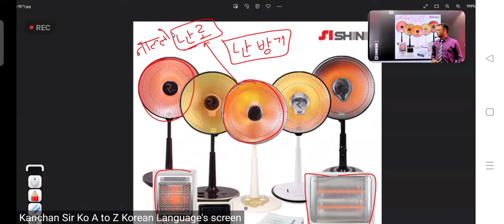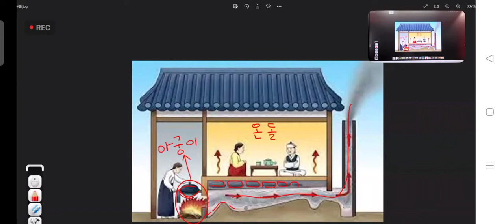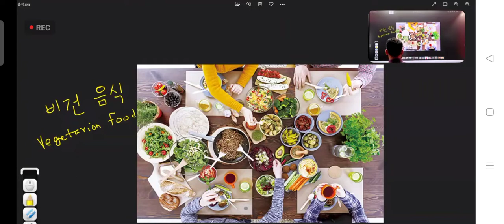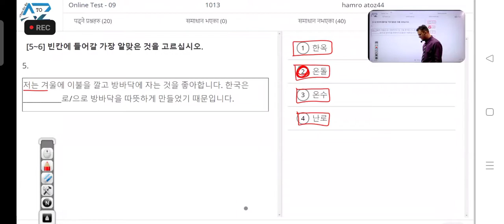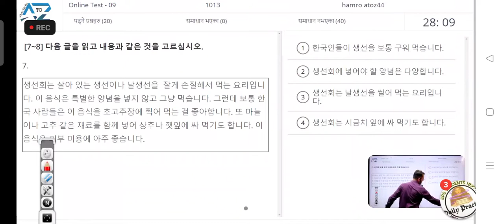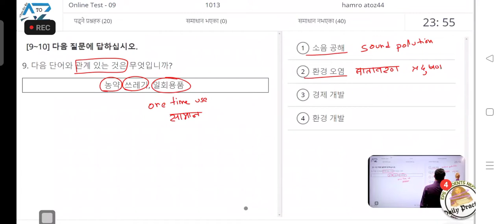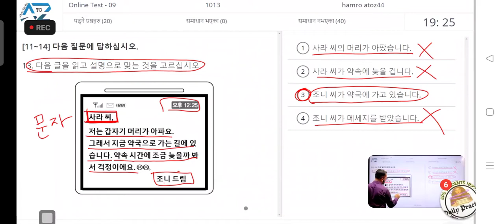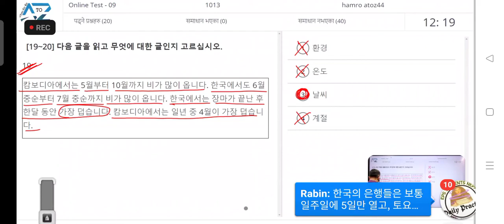exam reading set